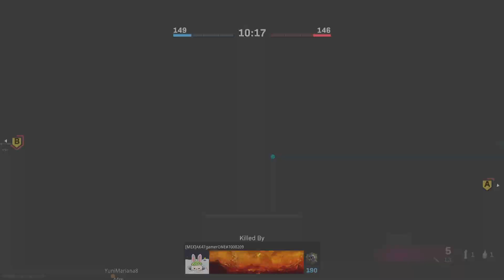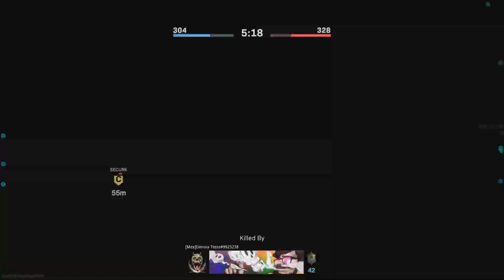Call of Duty: Modern Warfare_win